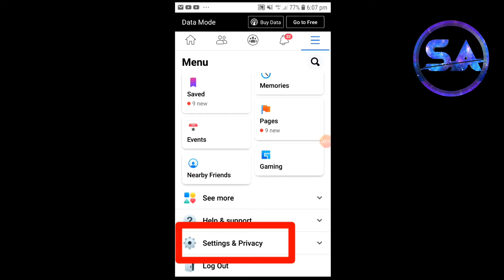How to hide facebook friends. How to hide friends list on facebook.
After watching this video, you will be able to: How to hide facebook friends. How to hide friends list on facebook.

how to hide facebook friends.
how to hide friends list on facebook.
how to hide your friends on facebook.
how to hide friends on fb.
how to make friends list private on facebook.
how to make your friends list private on facebook.
how to make friends private on facebook.
how to hide my friends on facebook.
how to hide your friends list on facebook.
how do i make my friends list on facebook private.
how to hide facebook friends list on mobile.